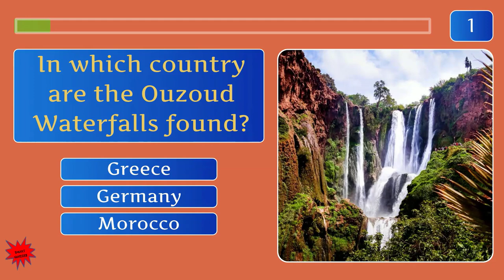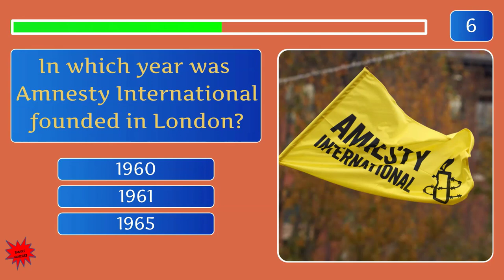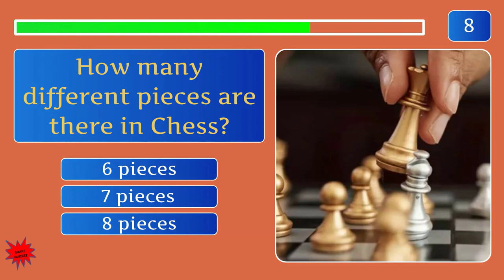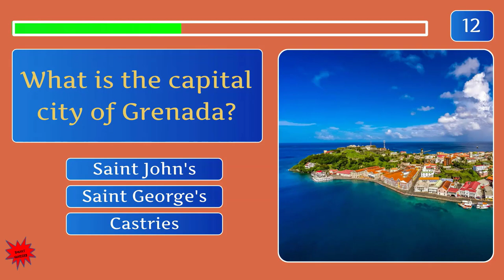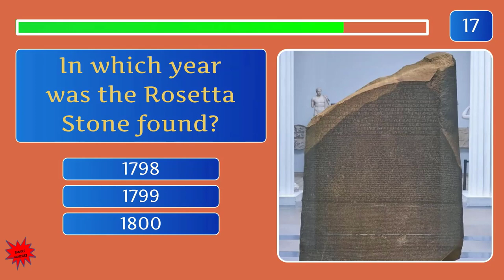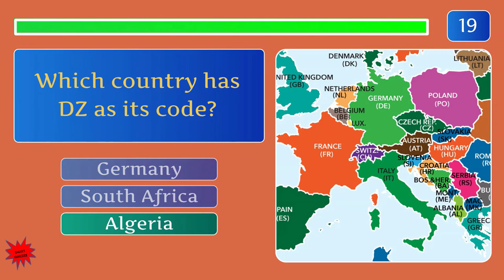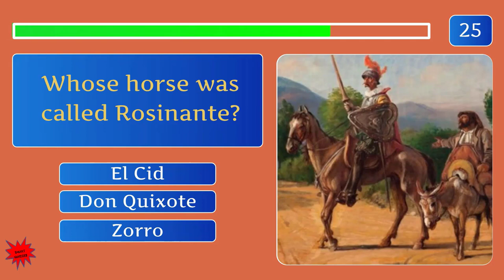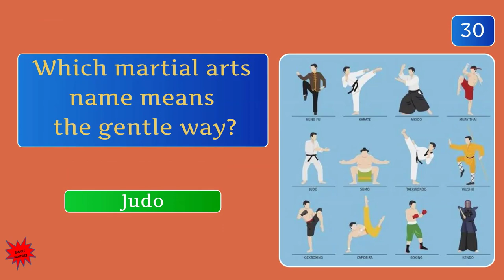General Knowledge Trivia Quiz #62 - Fun Online Quiz Game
Hello Quizzers! This is part 62 of the General Knowledge Trivia Challenge Quiz. You have 30 multiple-choice real TV quiz questions!

Measure yourself with the best quizzers on TV! You have 10 seconds to answer...if you need more time to answer, just pause the video.

The level of difficulty is mixed from easy to hard, making it ideal for everyone. The questions are from different areas of study! A number of curiosities and interesting facts are included.

So enjoy a little friendly competition with your friends and learn new facts, and please leave your feedback with your results in the comments section! Thank you for looking into my channel!